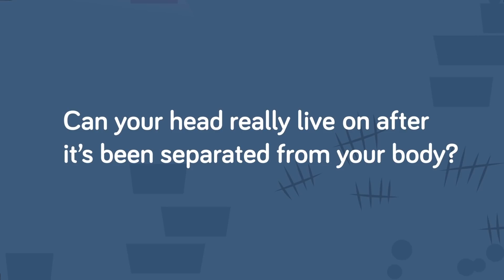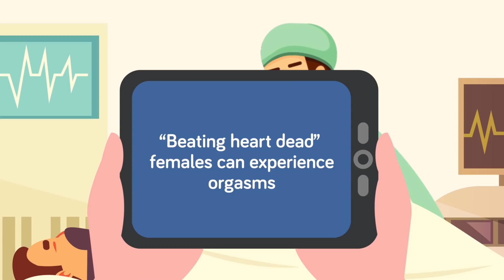Crazy Things Your Body Does After You Die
There are some things about death that remain a mystery, like what happens to your consciousness? Is there anything in the afterlife? These questions may never get answered until each of us experiences dying. But we do have some answers to what happens to your body after you die.  The human body is a complex system, and when those systems such down it's not looking good for us. Check out today's new video to find out what really happens to your body after your gone.